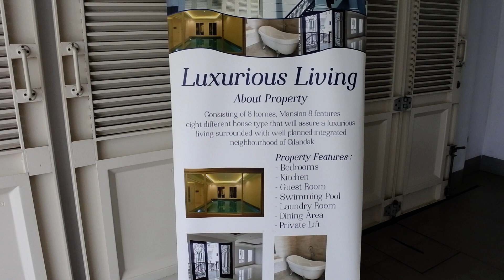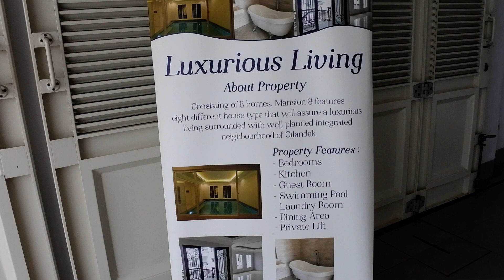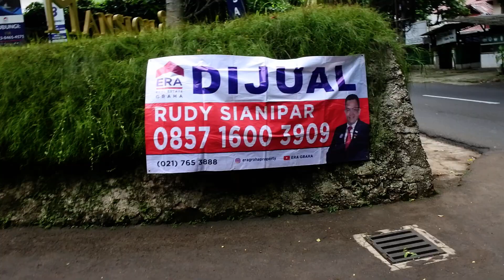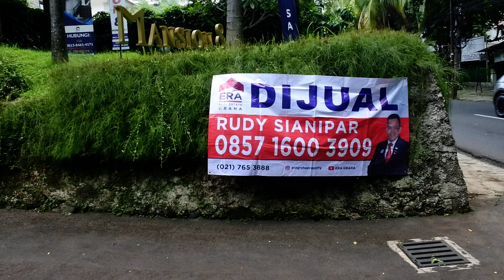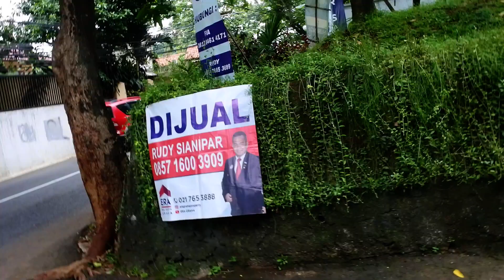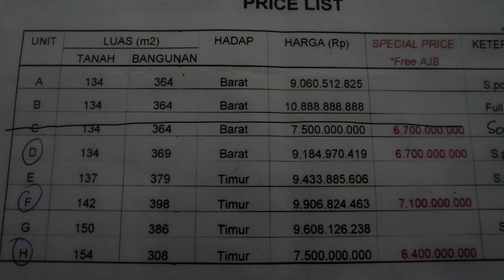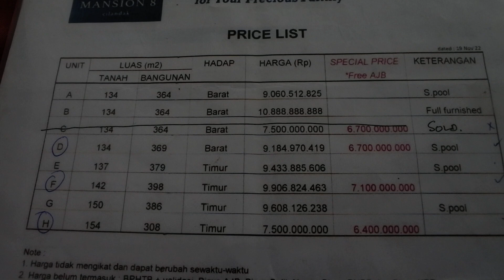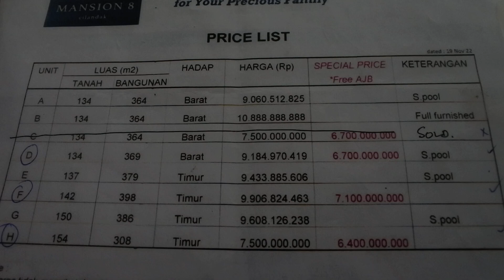Promo185, UPDATE MANSION 8 CILANDAK, SENIN 19FEB24 , DIJUAL PropeRTY , call Hp/Wa : 0878.7885.3699